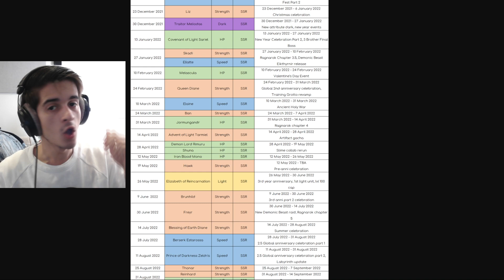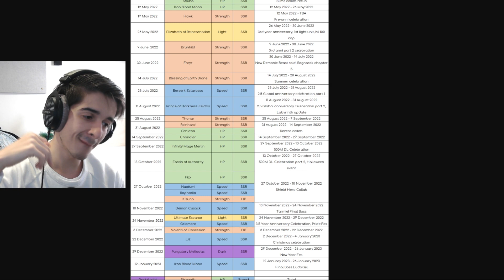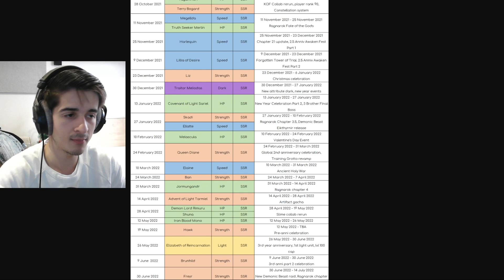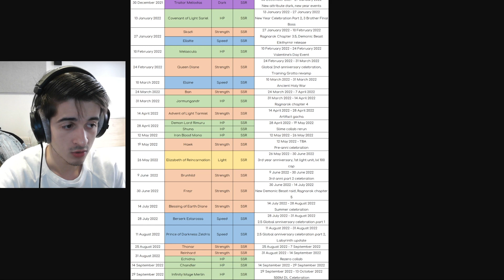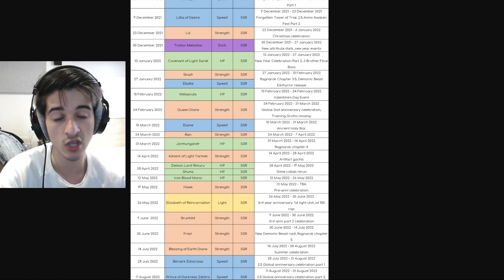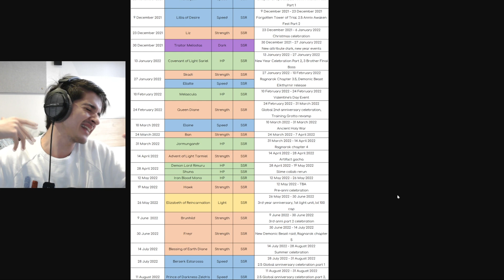¡¿CUÁNDO VOLVERÁ THE ONE ULTIMATE a GRAND CROSS?! ¡En ESTA FECHA SALDRÁ de NUEVO! | 7DS: Grand Cross